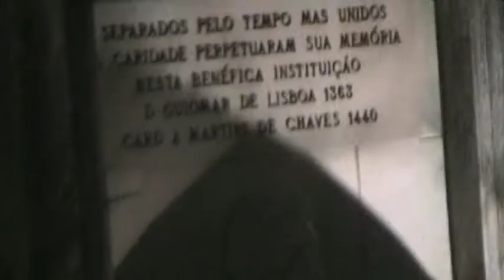Fado Coimbra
A Fado singer, the Coimbra way, near the S. Antonio dei Portoghesi church in Rome, Italy.